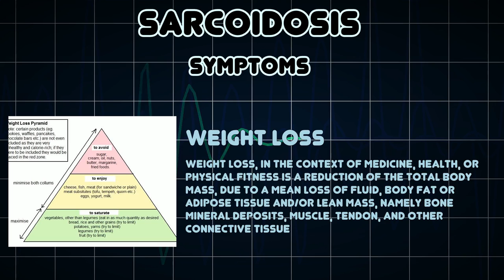Sarcoidosis (Medical Condition)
Symptoms, risk factors and treatments of Sarcoidosis (Medical Condition)

Sarcoidosis, also called sarcoid, is a disease involving abnormal collections of inflammatory cells that can form as nodules in multiple organs